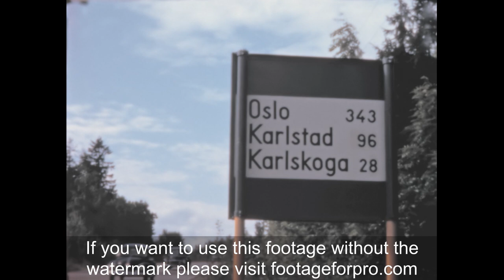Sweden 1961 archive footage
Archival footage shot by Otto Wolf, a Swiss filmmaker, while visiting Europe in 1961.

It contains stock footage of various places of Sweden: cities of Luleå and Umeå, traffic in the streets, panoramas of rivers, forests and the sea, and more.